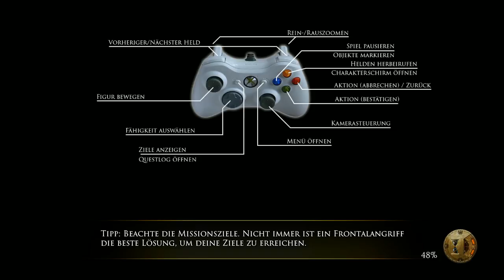Die Zwerge #03 German HD★Jetzt schon Tod !!! ★Let's Play Die Zwerge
So schnell kann man sterben seht selbst :D
Instagramm:murexx19

anspruchsvolle Gameplays,Uboxing und vieles mehr von mir sehen.;D
Ich selbst 22 Playe alles was nicht Genagelt wird,schaut aber selbst vorbei und
macht euch einen Eindruck vom Murexx.Wenn es euch gefällt
last einen Daumen da,ihr habt ja zwei.Für weitere Videos einfach mal den Abo button drücken und keine Angst,
der beist nicht :D damit macht ihr mir ne Freude und ich euch..bis zum nächsten mal euer MUREXX
niveauvoll verabschiedet GG WP

wenn ihr bock habt lasst doch gleich mal ein Comment oder Like da.Das würde mich sehr freuen und
dann gibt es auch mehr videos nur für euch...Bis dahin euer Murexx.